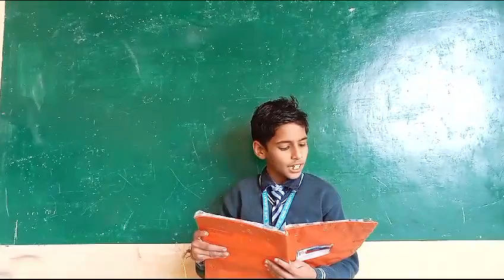Book reading in English language